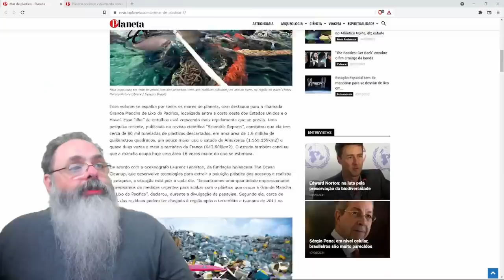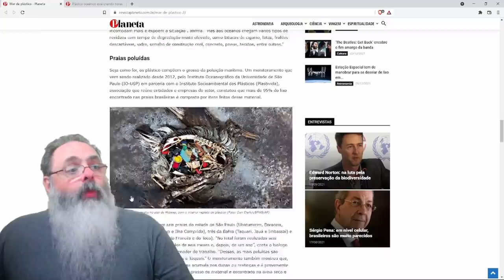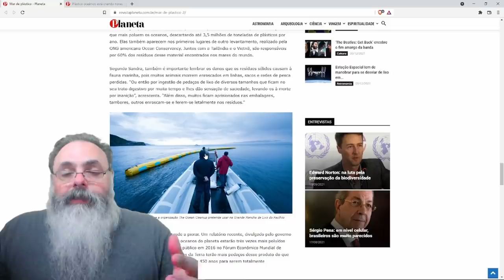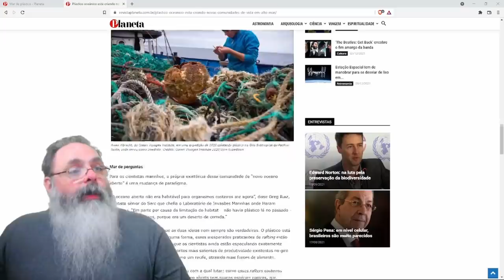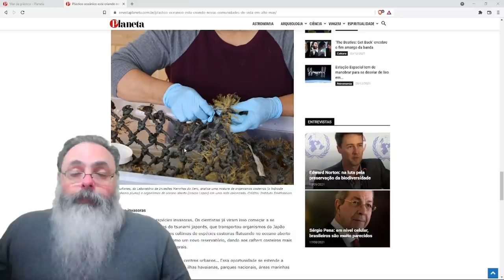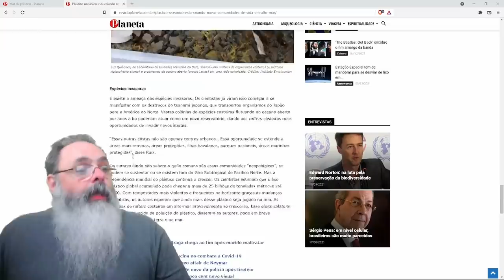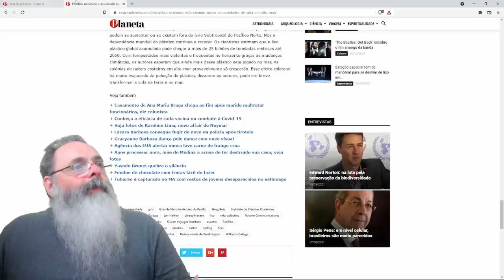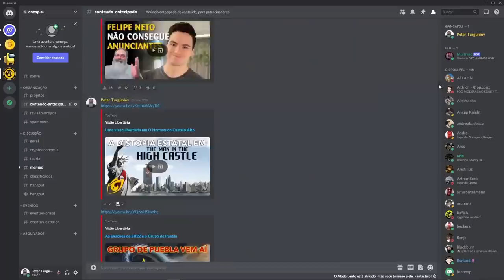Cientistas descobrem todo um novo ecossistema nas "ilhas de plástico" do pacífico